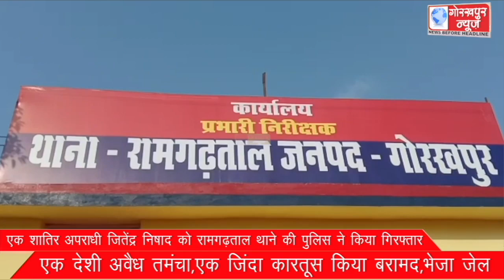एक शातिर अपराधी जितेंद्र निषाद को रामगढ़ताल थाने की पुलिस ने किया गिरफ्तार,एक देशी अवैध तमंचा,एक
एक शातिर अपराधी जितेंद्र निषाद को रामगढ़ताल थाने की पुलिस ने किया गिरफ्तार,एक देशी अवैध तमंचा,एक जिंदा कारतूस किया बरामद,भेजा जेल